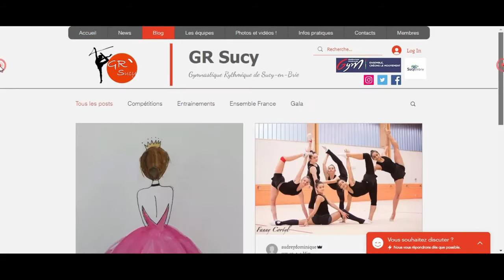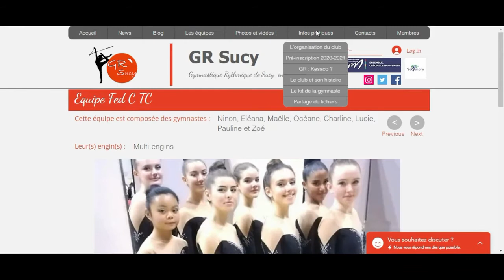GR SUCY Saison 2021/2022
Vidéo Présentation GR Sucy Saison 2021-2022